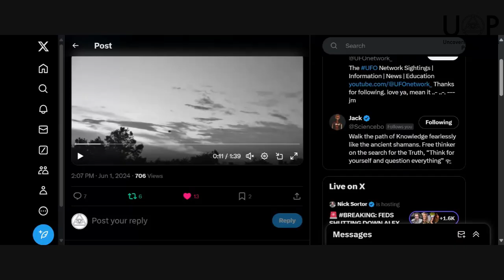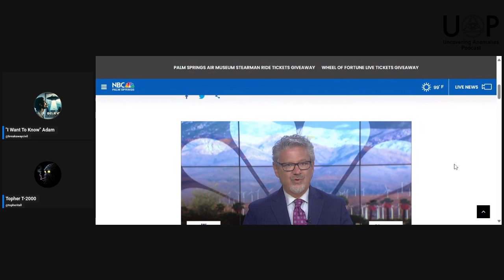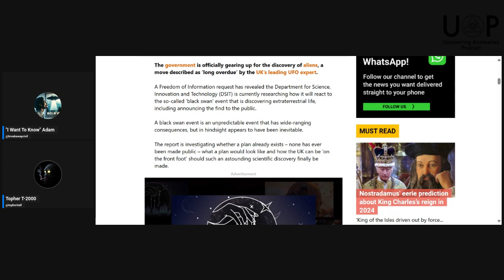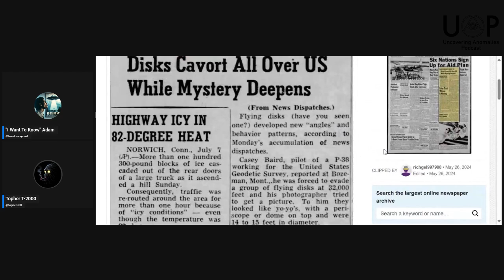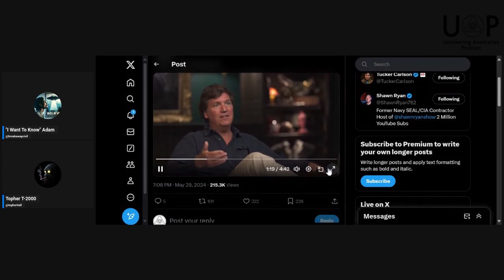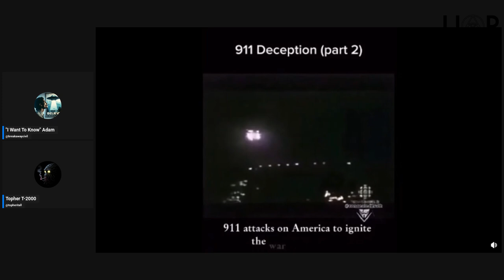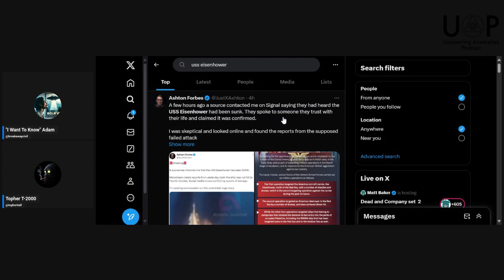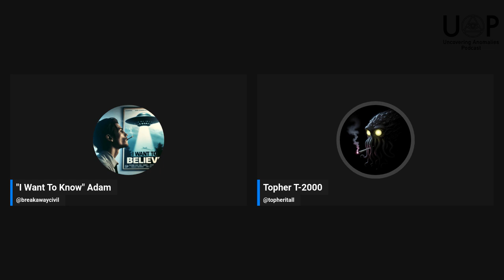Episode 74 - Global Moves Toward Disclosure: UAPDA, Japan, and the UK | Uncovering Anomalies Podcast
Episode 74 - Global Moves Toward Disclosure: UAPDA, Japan, and the UK | Uncovering Anomalies Podcast (UAP)

Watch as Adam and Topher discuss groundbreaking revelations in Episode 74 of the Uncovering Anomalies Podcast. This episode covers the revamped UAPDA efforts, Japan’s proactive approach to UFO investigations, and the UK’s strategic preparations for disclosure. Featuring analysis of new evidence, policy updates, and international strategies, this is a must-see for anyone interested in the crossroads of science, government policy, and the enigmatic world of UFOs.

Introducing an amazing new ⁠subliminal messaging app⁠ named ⁠Subliminize⁠. Designed after clinical trials, the app subliminally infuses your mind with positive affirmations. Take control of your destiny and ⁠download Subliminize⁠ today